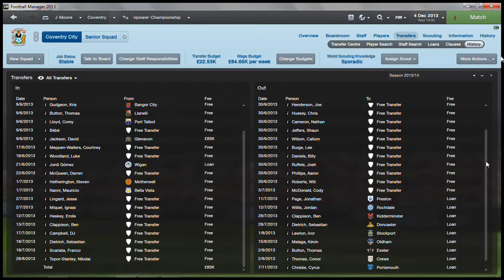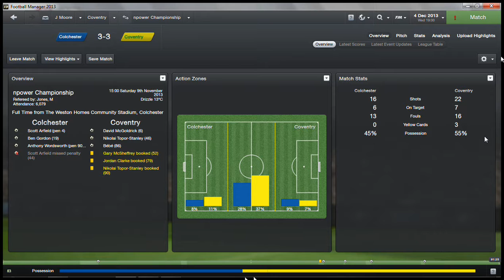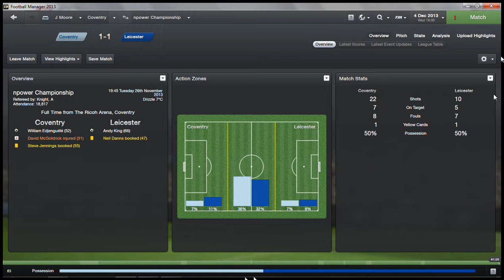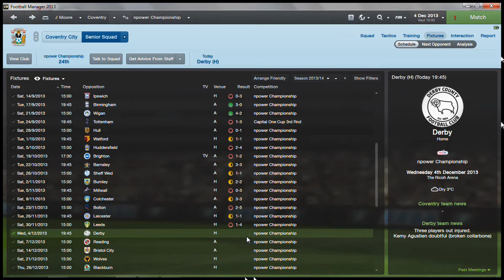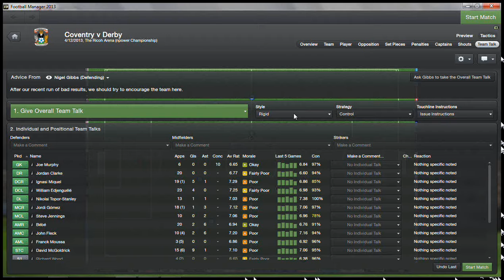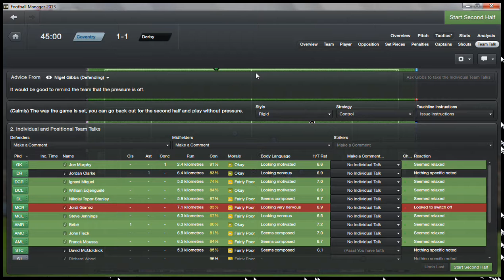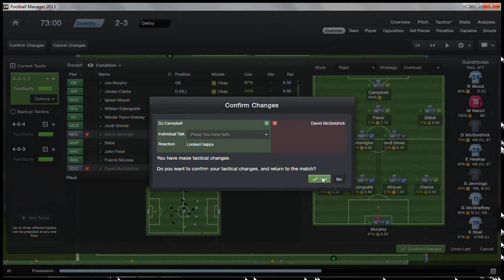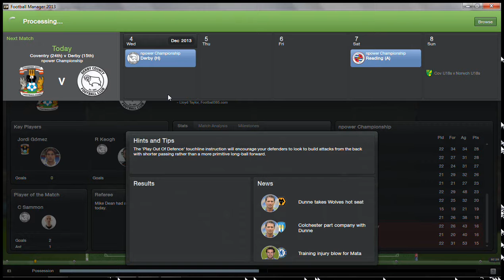Football Manager 2013 - Operation Premiership - Coventry City - Episode 11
In this episode I recap the fixtures for the month of November and then bring you a live com against Derby County